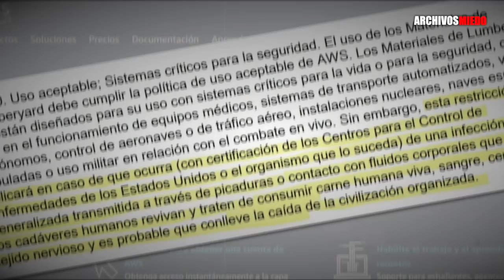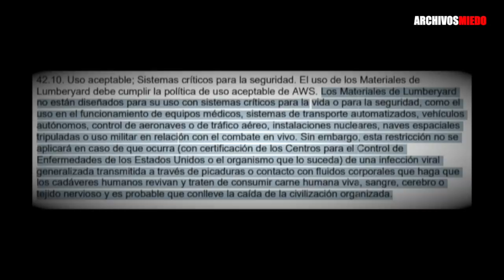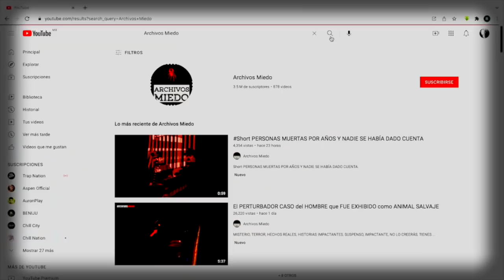AMAZON SE PREPARA PARA UN APOCALIPSIS ZOMBIE?